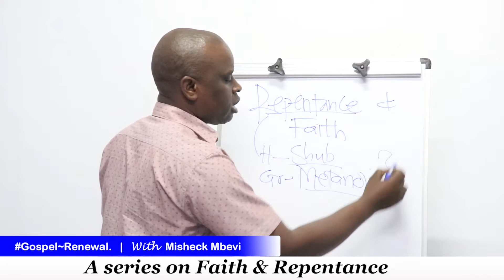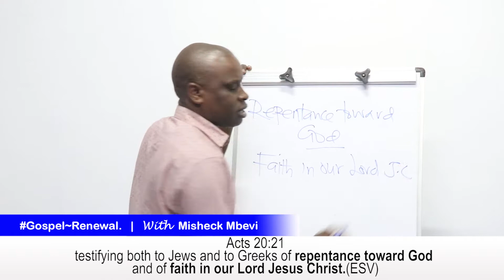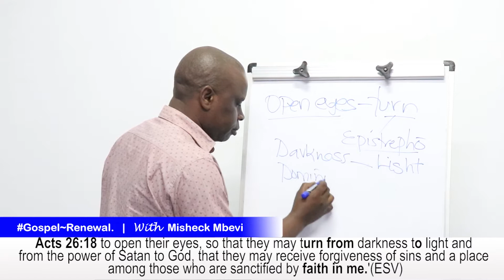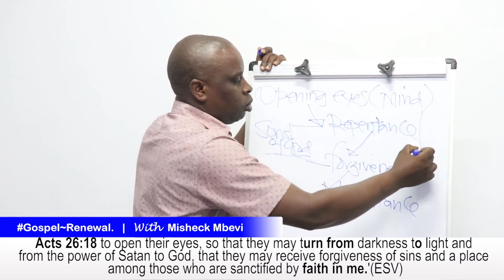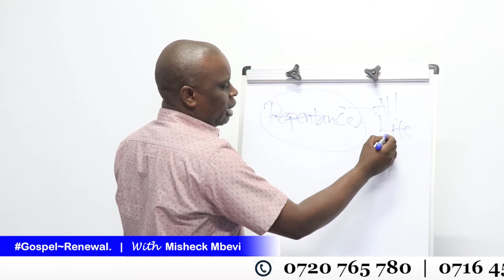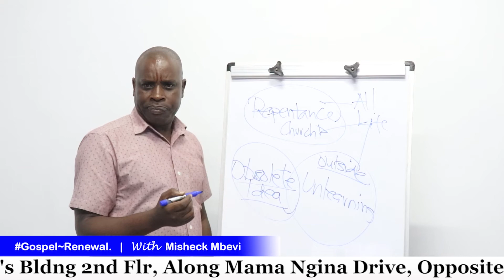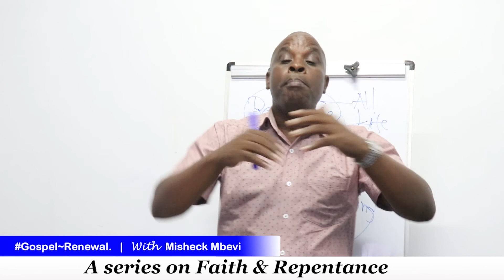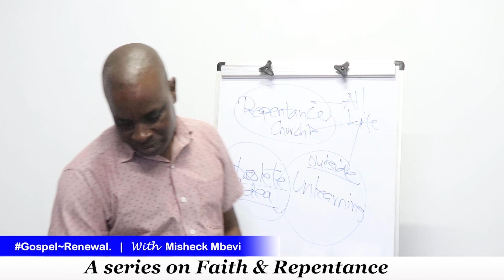Misheck Mbevi: Gospel Renewal | Faith & Repentance | 29.07.2020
A series on Faith & Repentance.